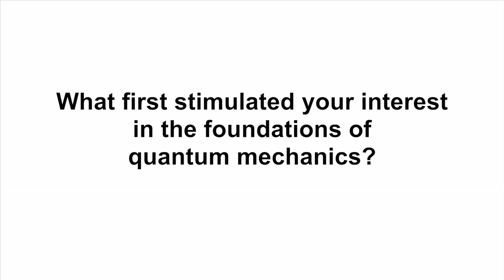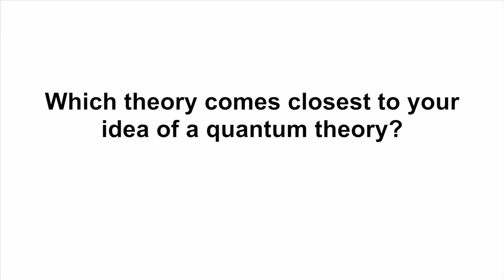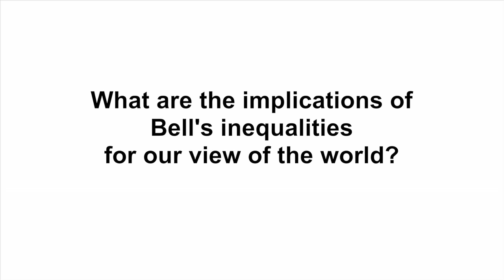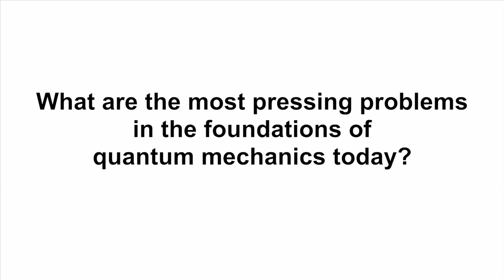Quantum Theory without Observers III: Interview with Angelo Bassi